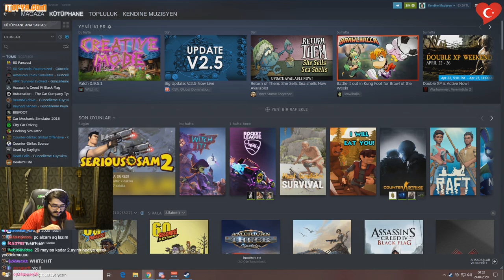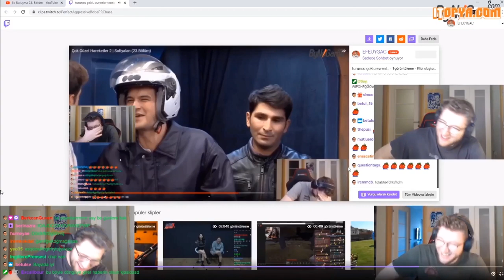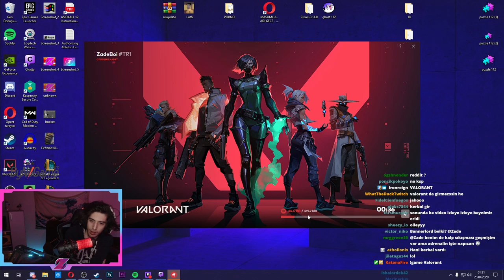Twitch Haftalık En Çok İzlenen Klipler #9